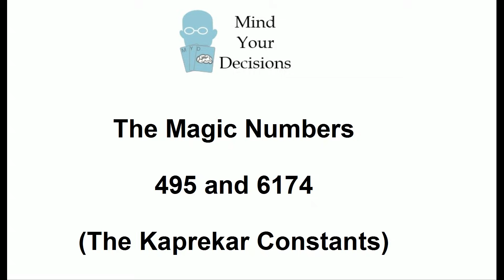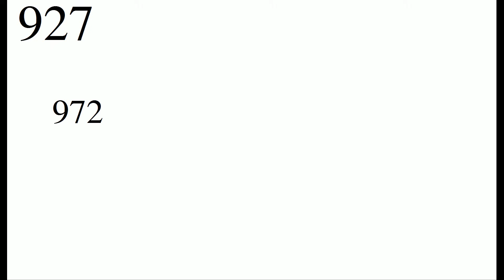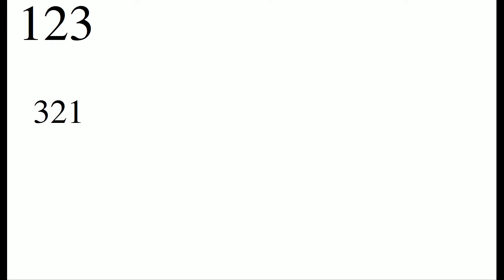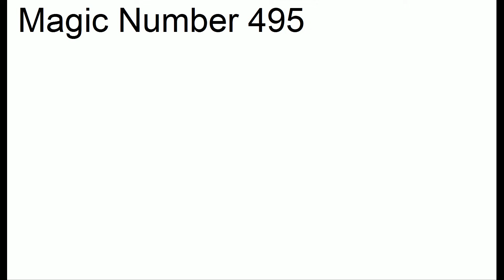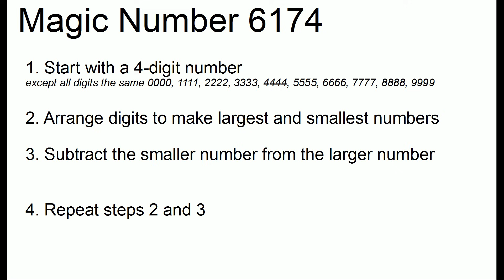MAGICAL Indian Math Discovery - Numbers 495 and 6174 (Kaprekar Constants)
The Indian mathematician Dattaraya Ramchandra Kaprekar discovered the number 6174 is reached after repeatedly subtracting the smallest number from the largest number that can be formed from any four digits not all the same. The number 495 is similarly reached for three digit numbers.

My Books